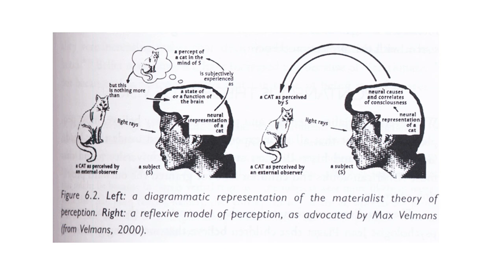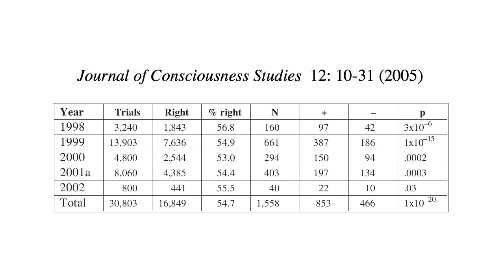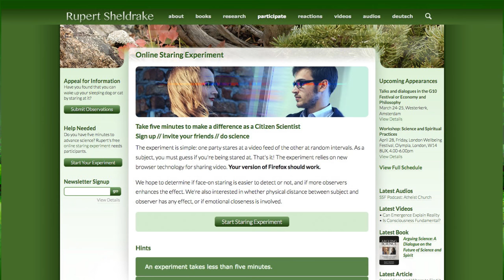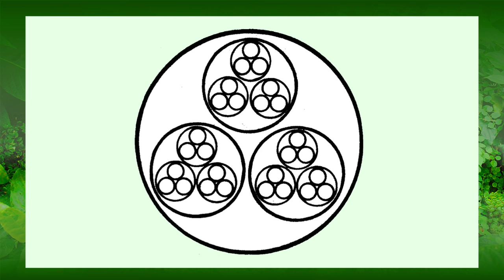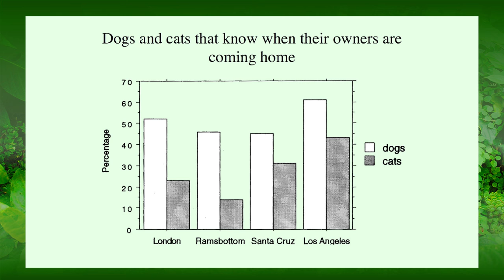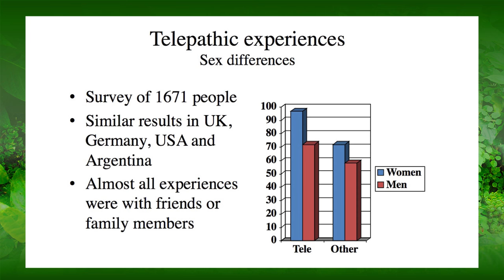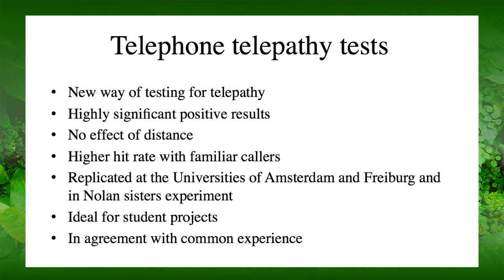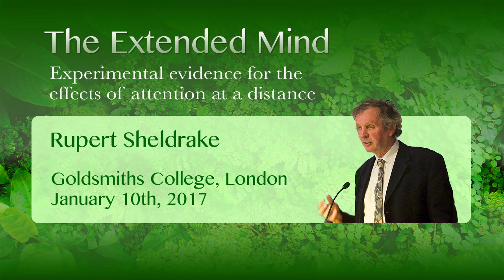Rupert Sheldrake 2017, Goldsmiths, University of London: The Extended Mind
A lecture by Rupert Sheldrake

Given at the Anomalistic Psychology Research Unit, in the Psychology Department of Goldsmiths College, University of London.

The standard assumption is that minds are located inside heads. But many mental phenomena, including vision, suggest that minds are far more extensive than brains. There is now a large body of experimental evidence for the reality of the sense of being stared at, namely the ability to detect unseen gazes. There is also evidence for the effects of intention at a distance through telephone telepathy, the phenomenon of thinking of somebody just before they call, or knowing who is calling before looking at the caller ID or answering the phone. New evidence also suggests that joint attention can be detected at a distance. Such phenomena make sense if we think of minds as more like extended fields than as processes confined to brains.

The Nolan Sisters experiment was filmed for Channel 5 TV and aired in Britain in 2004. Rupert's paper describing the experiment is given below.

Journal of the Society for Psychical Research 68, 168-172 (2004)
by Rupert Sheldrake, Hugo Godwin and Simon Rockell